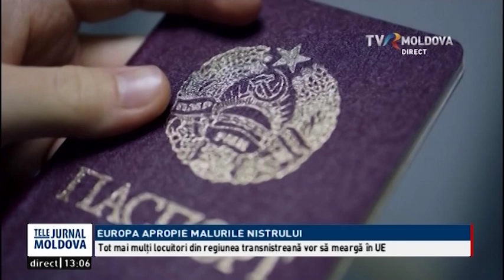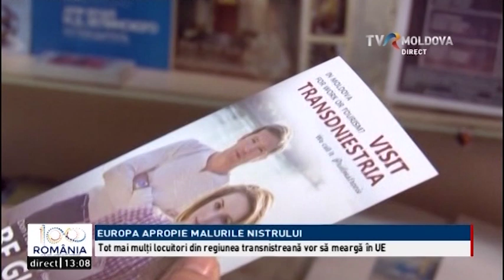De 4 ani, liber în UE. TVR Moldova. Gherganov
Regimul liberalizat de vize reprezintă un factor pozitiv în apropierea celor două maluri ale Nistrului. În cei 4 ani de la abolirea vizelor pentru călătoriile în Europa, paşaportul biometric moldovenesc a devenit din ce în ce mai atractiv pentru locuitorii din regiunea transnistreană. Numărul celor care solitică cetăţenia Republicii Moldova e în continuă creştere.